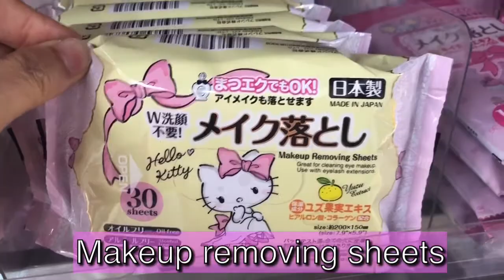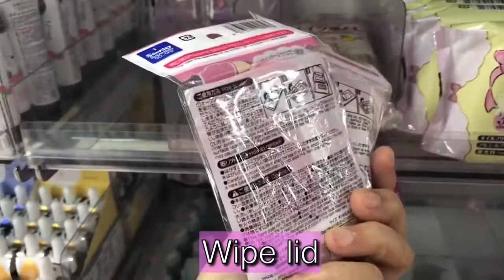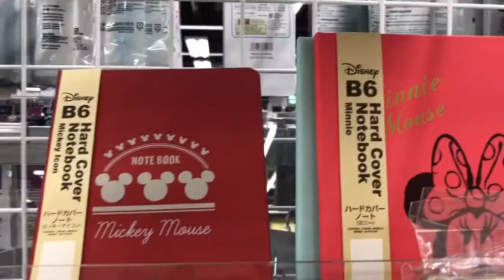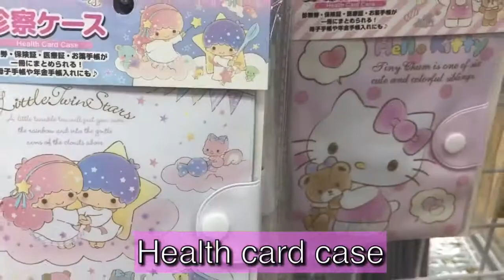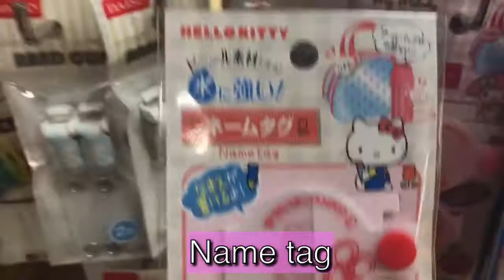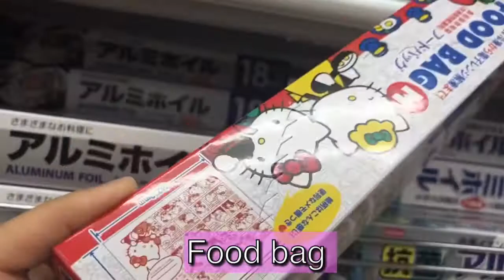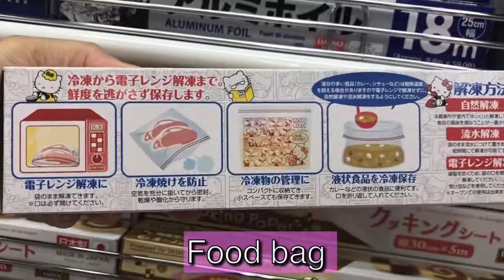ส่องสินค้าลิขสิทธิ์ในร้าน Daiso Japan